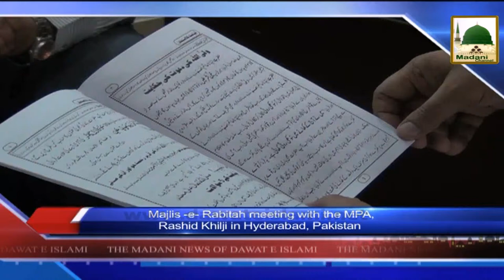News 02 July - Majlis e Rabitah meeting with the MPA, Rashid Khilji in Hyderabad (1)